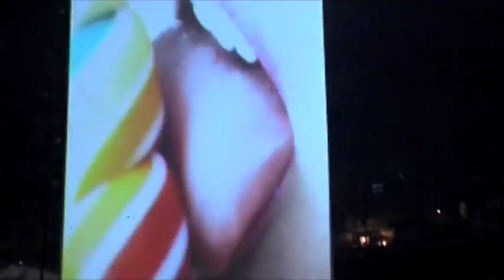Videoreport ze Sensation Wicked Wonderland: Proč jsou všichni bílí?